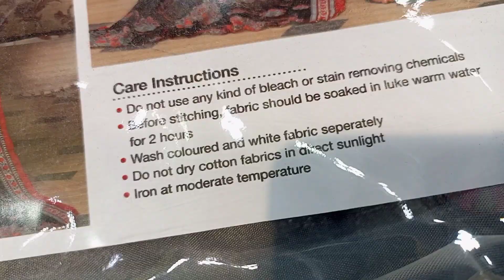Cheap 3 piece suit